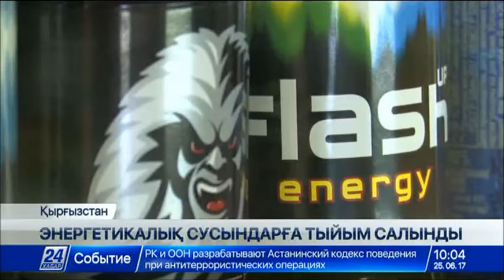Қырғызстанда кәмелетке толмаған балаларға энергетикалық сусын сатуға тыйым салынды